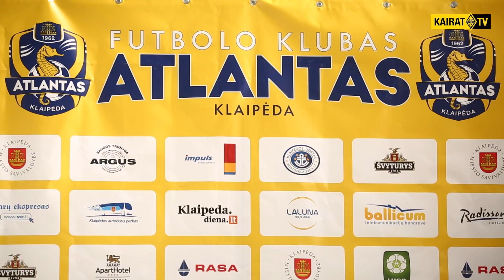Кахабер Цхададзе: «Будем придерживаться стиля своей игры»